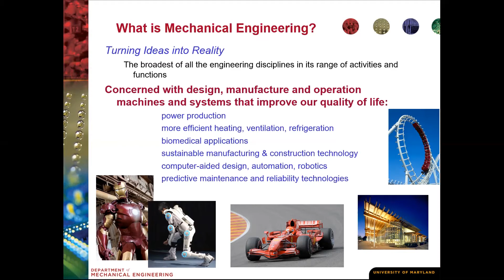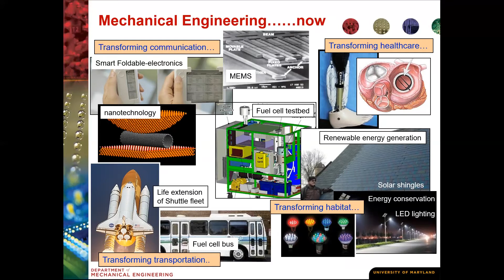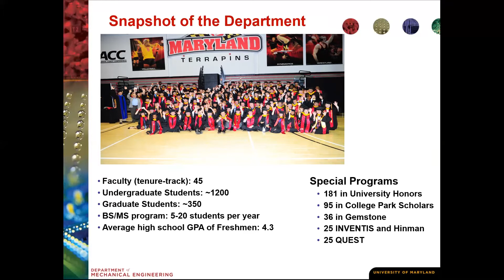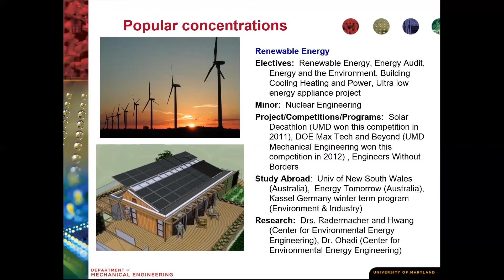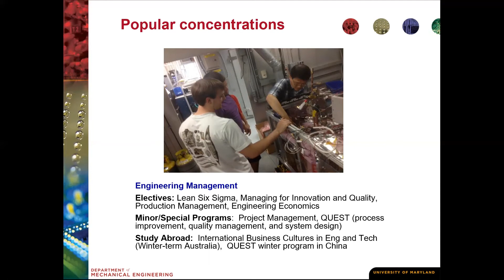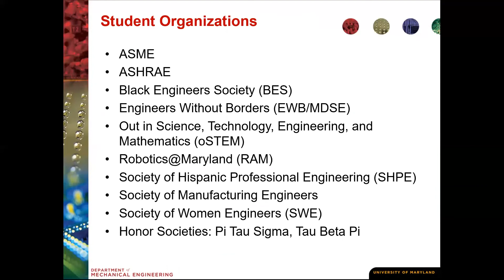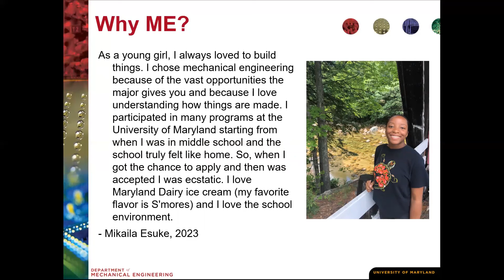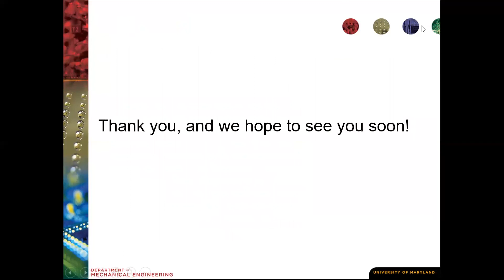Mechanical Engineering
Research energy and thermoscience or specialize in nanotechnology as a Mechanical Engineering major in the Clark School. For first-year and transfer students.